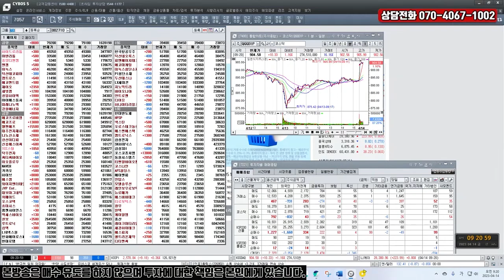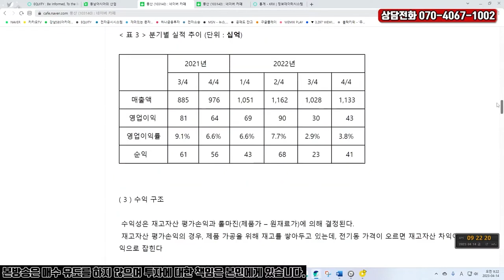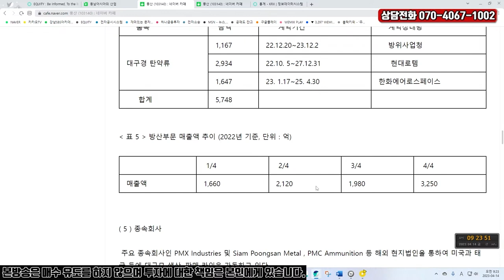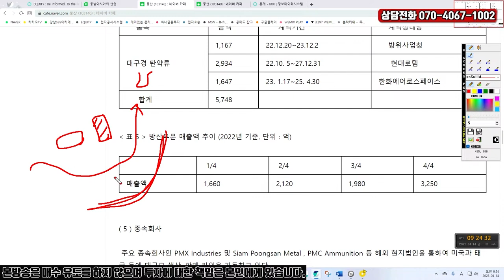풍산의 수익구조는? 방산부문 호조가 미치는 영향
풍산의 수익구조
방산부문 계약과 매출 추이
방산주 중 최선호주